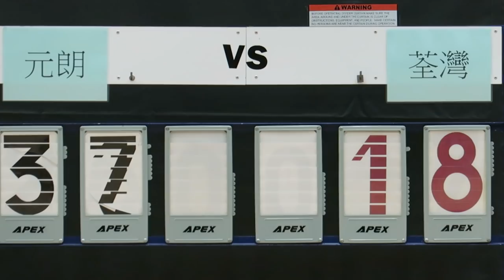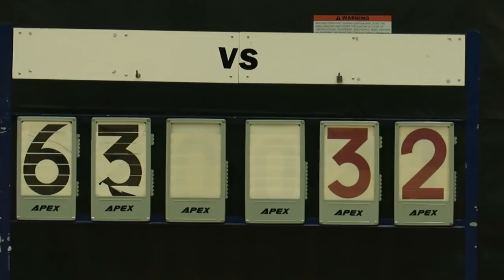元朗vs荃灣(2019.3.24.第七屆全港運動會女子籃球分組賽)精華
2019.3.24.元朗體育館 16:00 元朗(白) 63 : 32 荃灣(綠)